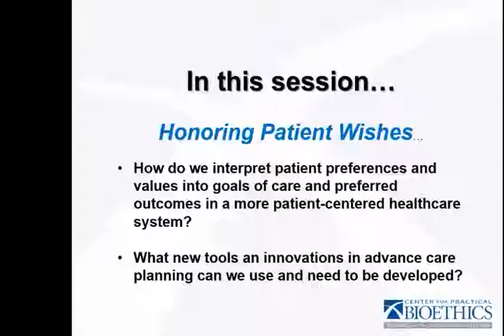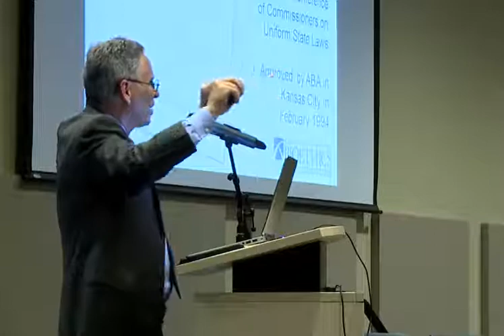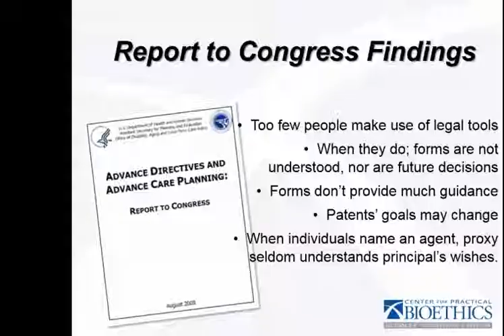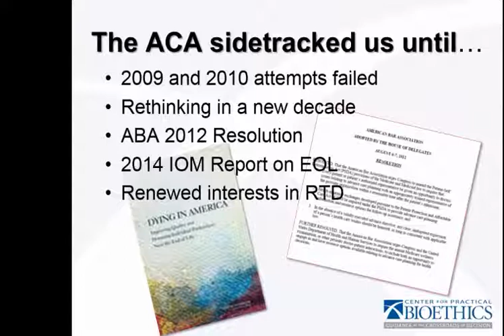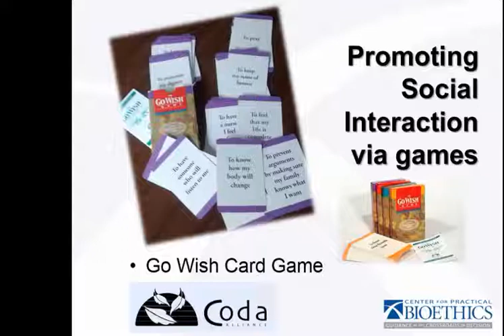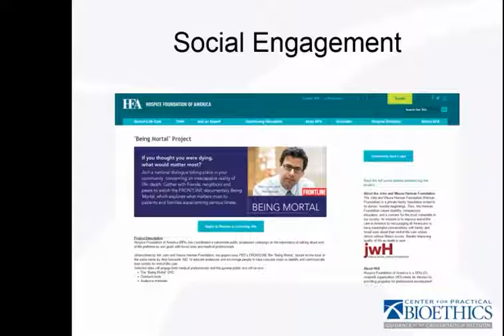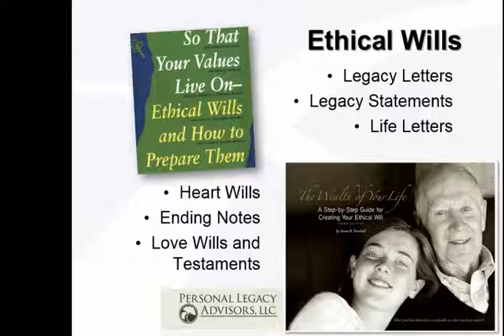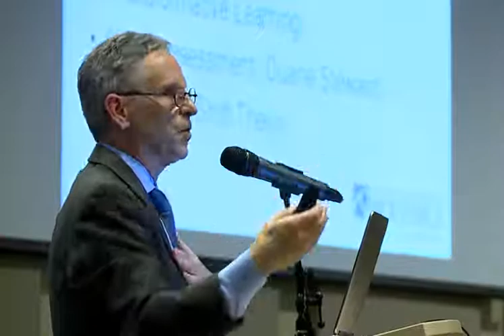Honoring Patient Wishes: A Review of Advance Care Planning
2016 Joan Berkley Bioethics Symposium:
John Carney, president and CEO of the Center for Practical Bioethics, provides a review of advance care planning research and changes over recent decades.